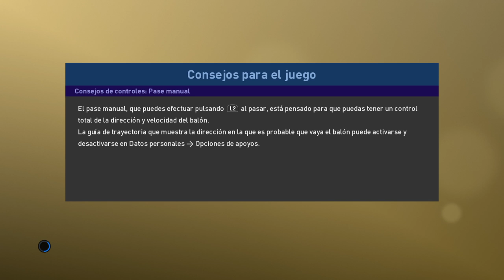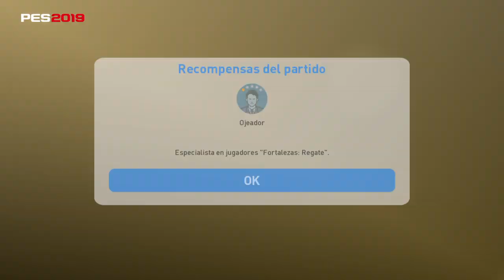PRO EVOLUTION SOCCER 2019 Vs featured clubs Ligue 1 Conforama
Copa desafio en Vs Com